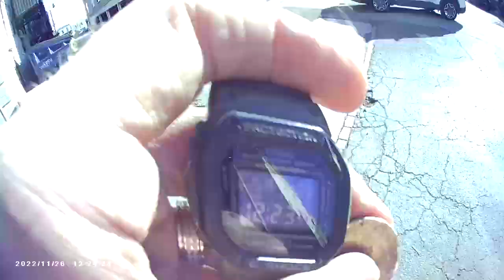BODYCAM USMP9615 KPT TRIPPZ - No. 2 CONSTRUCTION BATTALION - F.S.S.F. - U$ SECTOR, WEST TORONTO, ON